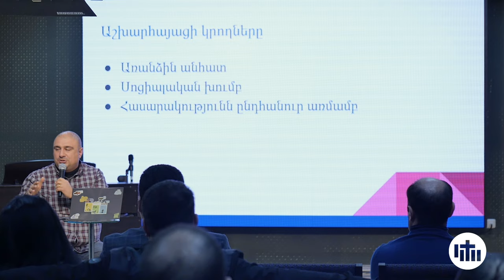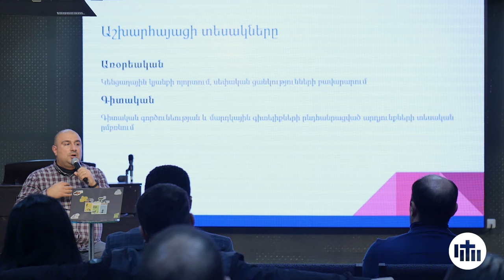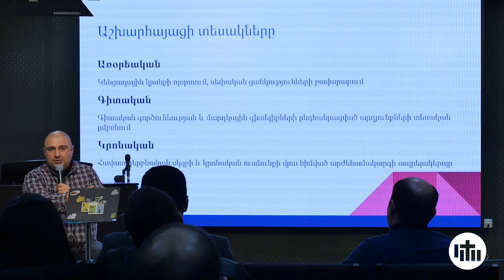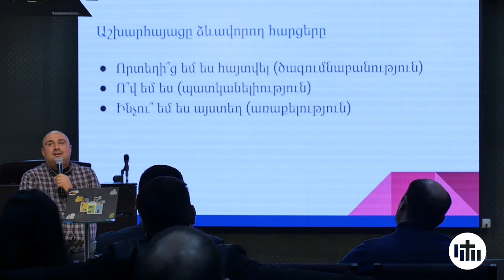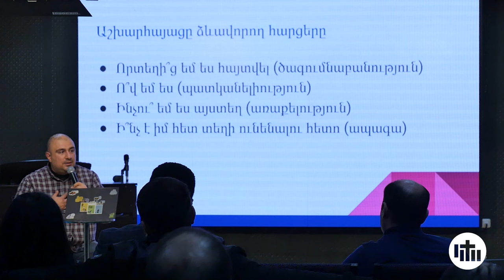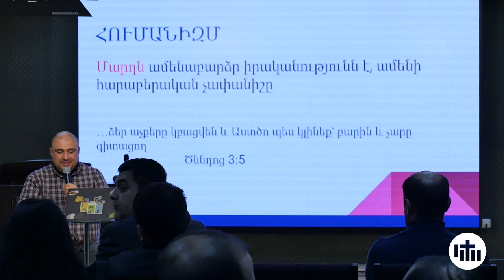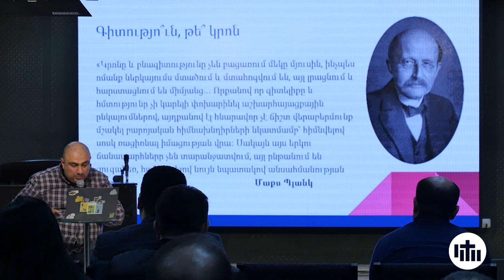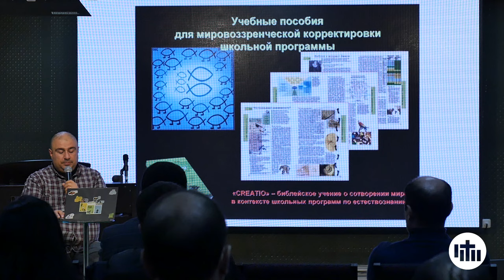"Քրիստոնեական աշխարհայացք" Սեմինար - Վահան Մովսիսյան | մաս 2